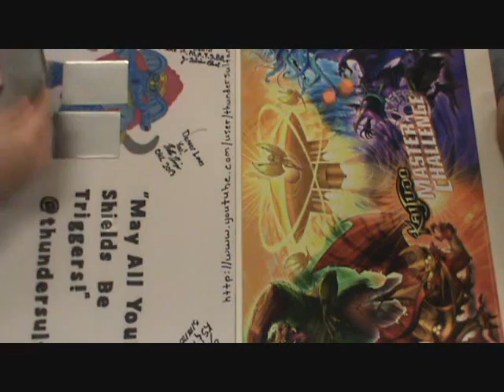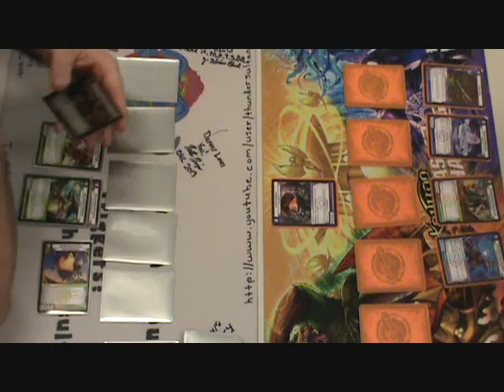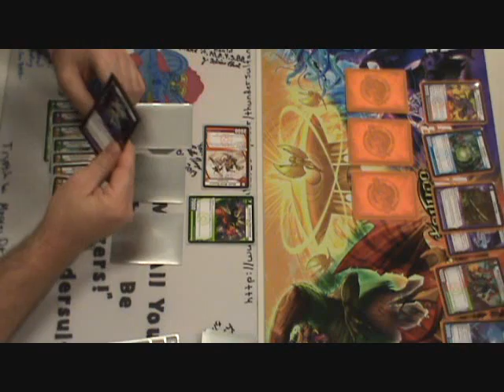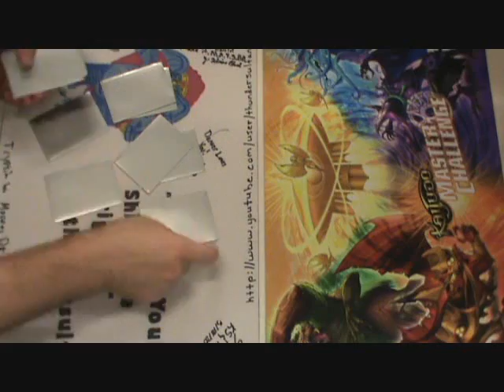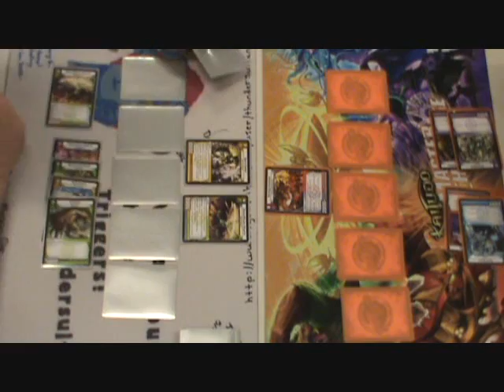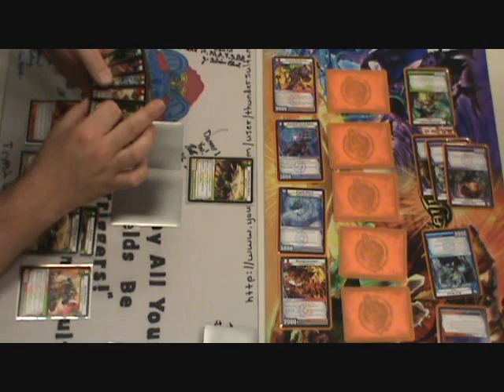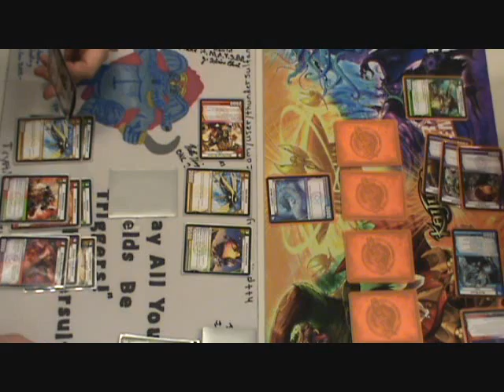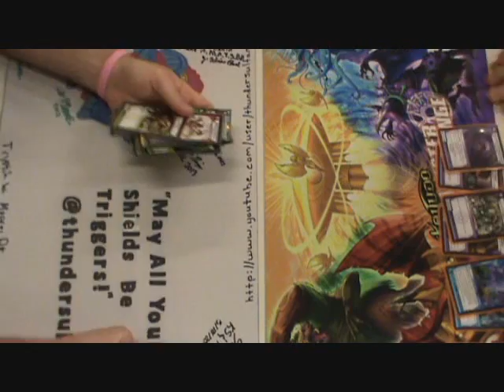KAIJUDO - 7CLA Set Premiere Round 2 - Gordon Kane vs Carl Reddish - Clash of the Duel Masters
CLASH OF THE DUEL MASTER Set Premiere - Round 2 - Gordon Kane vs Carl Reddish.

Sealed deck event using only 6 packs of 7CLA for a 30+ card deck at COMIC ASYLUM in Richardson TX 05/25/2013. Enjoy!